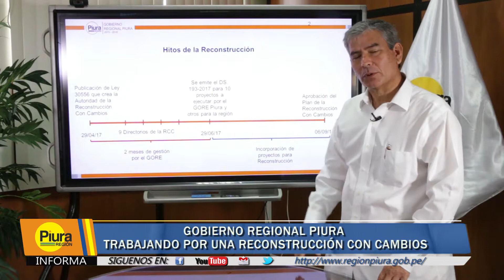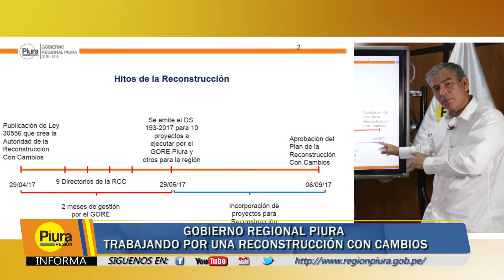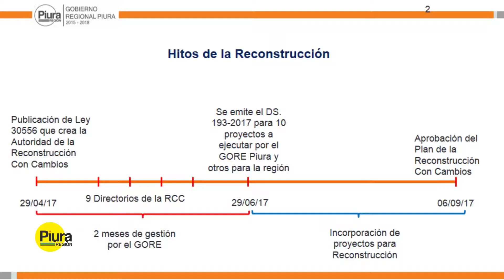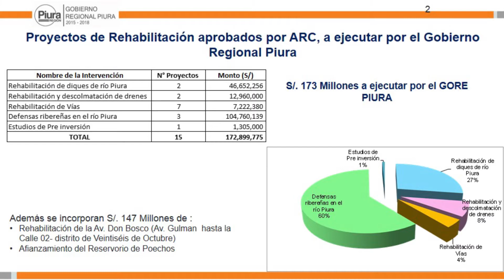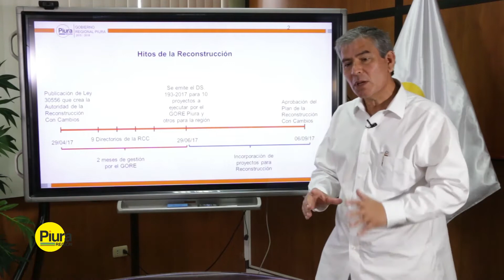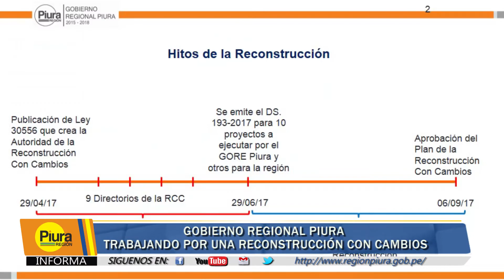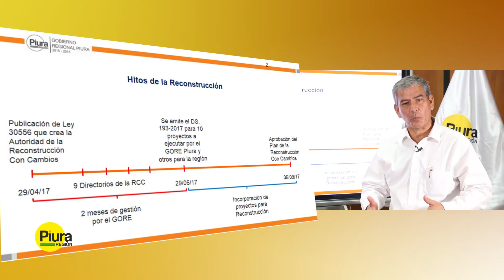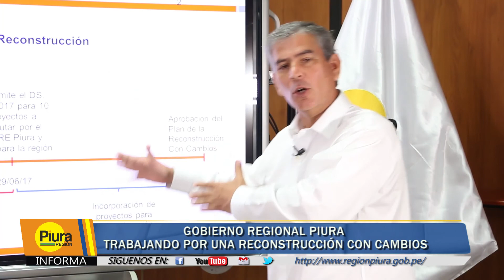Avances de la Reconstrucción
A la primera quincena de julio de 2017